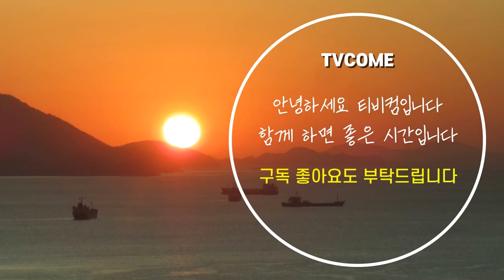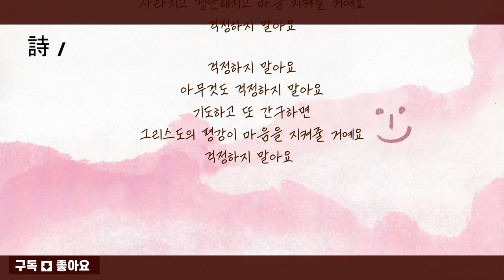오늘만큼은 위로의 시를 읽으며 들으며, 오늘의 시 "걱정하지 말아요" 김대응 시인 낭송 [티비컴]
구독 / 좋아요
Subscription / Like